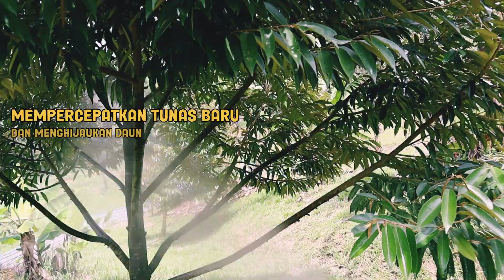PADU BETUL POKOK DURIAN EN KADIR DI BENTA, PAHANG..!!!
Testimoni En Kadir, pengguna tegar PowerGRO, di kebun durian beliau di Benta, Pahang. Beliau berkongsi SOP bagaimana beliau gunakan PowerGRO sebagai baja asas, disamping baja2 lain untuk tanaman beliau.